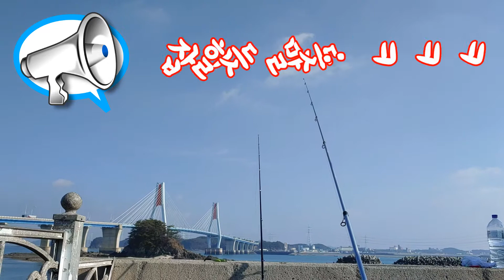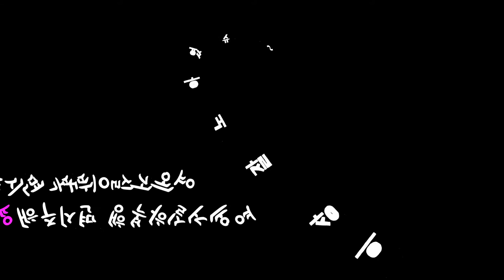여기가 망둥어 낚시 포인트!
안녕하세요~ 잘노는 아재 잘노아 인사드립니다.

최초 계획했던 장고항으로 가단 급 우회전 ㅋㅋ 변경된 목적지는 제부도 메추리섬!!! 후다닥~ 이동한 그곳엔...간조만이 남아있고..
부랴부랴 이동한 영흥도에서 오늘도 즐거운 낚시를 했습니다 ㅎㅎ

8물때의 오전부터 시작된 낚시에서 하루종일 꽝꽝꽝!!!
올해도 제 어복은 어디가서 찾아야할지 고민하던 중...
숨가쁘게 터져주는 2연타의 빅사이즈 망둥어와 5짜급망둥어!

ㅋㅋㅋ
철수를 준비하던 중 그냥 들어올렸을뿐인데
물려있었던 망둥어..ㅎㅎ 너무 즐거웠던 날이였습니다.

겨울날씨에 미세먼지까지 심했던 그날.
알밴 망둥어를 모두 방생하고돌아오는길~ 약속한 한가지!
다음엔 장고항 간다!!! ㅋㅋㅋ → (진짜 가게 될까요?)

PS) 망둥어 산란기가 2월까지이니...알밴놈들은 방생해주시는 센스!!